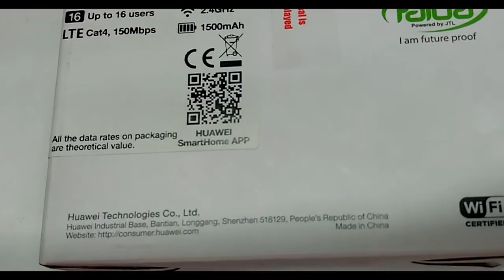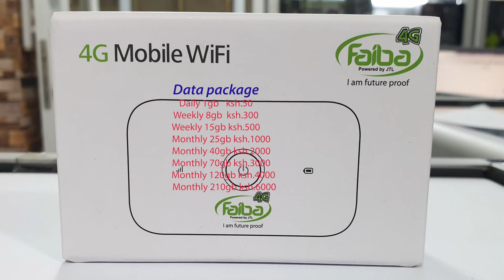Faiba 4G Mifi. Perfect data deals!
New Faiba 4G mifi is smaller in size which makes it to carry either in your pocketor hand bag, etc.
The Faiba app downloaded from Google play store helps you to track your data usage as well as purchasing of data.
Can be connected to a maximum of 16 users with speed of 150Mbps.

kindly contact your dealer before buying to confirm whether there is Faiba network coverage within your area